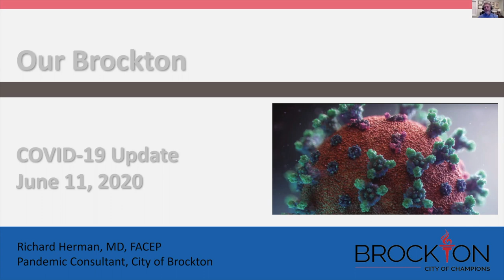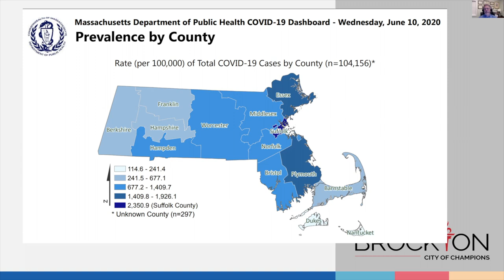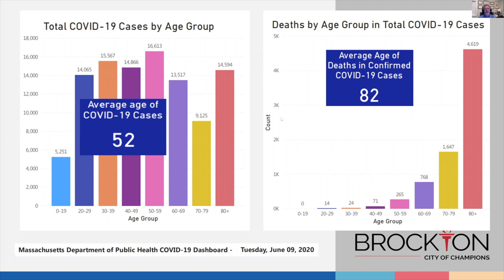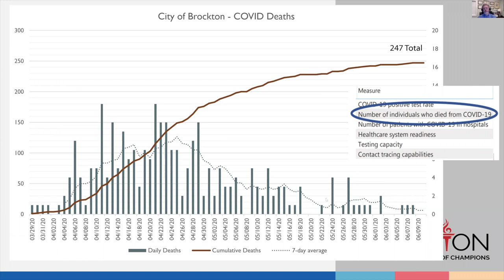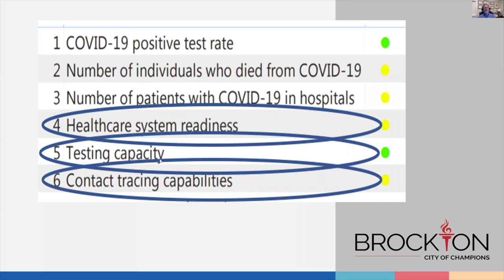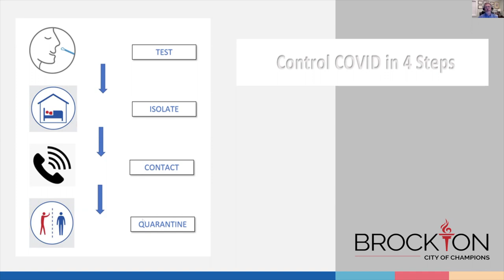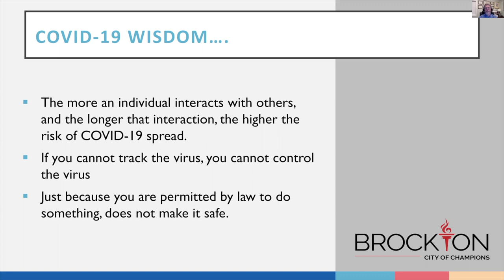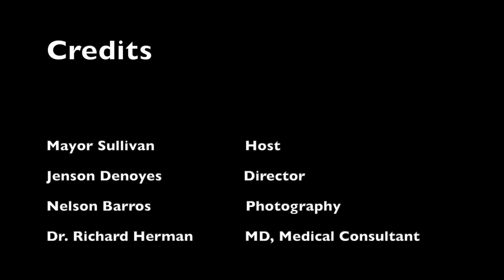Our Brockton - 02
Dr. Richard Herman